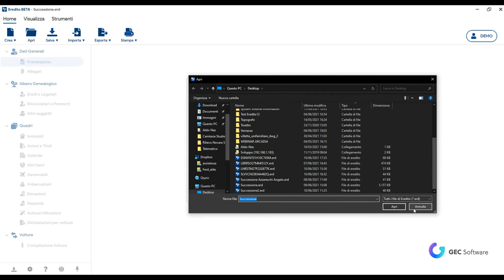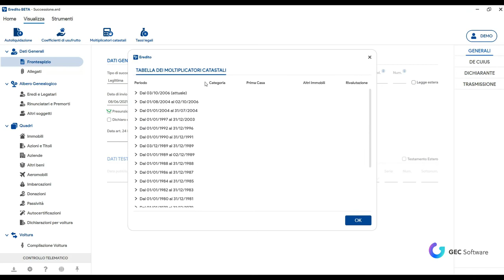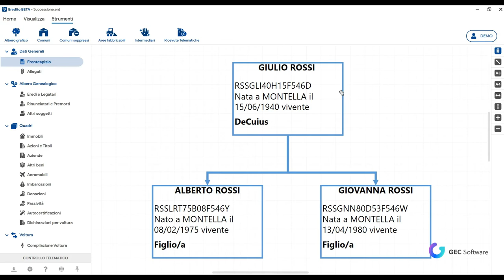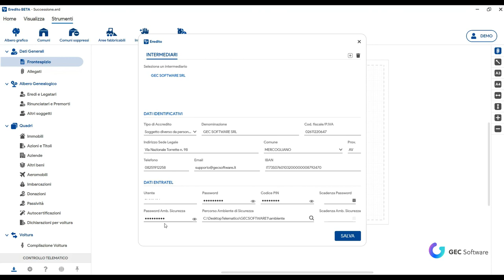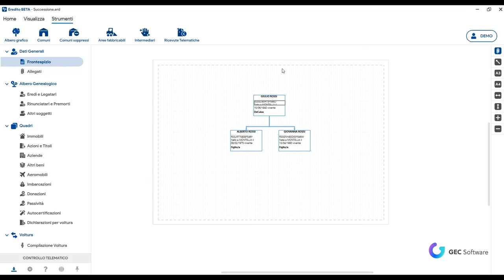Eredito - Introduzione al software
Ti presentiamo il nostro nuovo software di Successioni e Volture Catastali.
Eredito 12 presenta un'interfaccia totalmente rinnovata, semplice ed intuitiva.